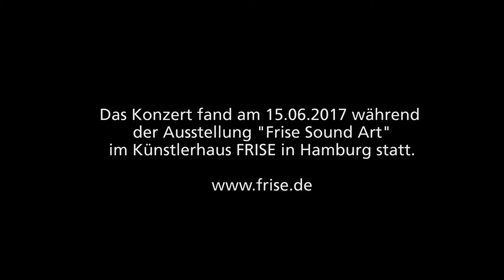Die Schachtel: Luftdruck (Sinustöne), 2014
Sound Art FRISE
Christoph Schiller spielt aus seiner Komposition: Die Schachtel.
Im Künstlerhaus FRISE, Hamburg.